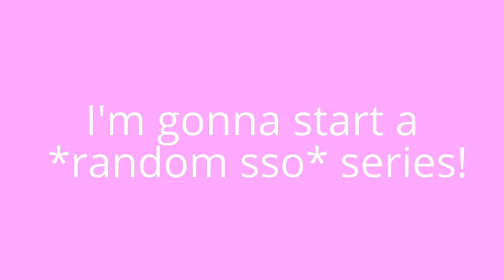*random SSO* ~ #1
Warning: Cringe XD

This is the start of this series!